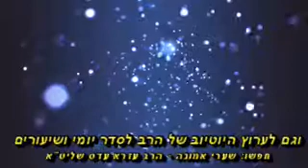🌹סיפר על ניצול שואה- השם נמצא איתך תמיד🌹